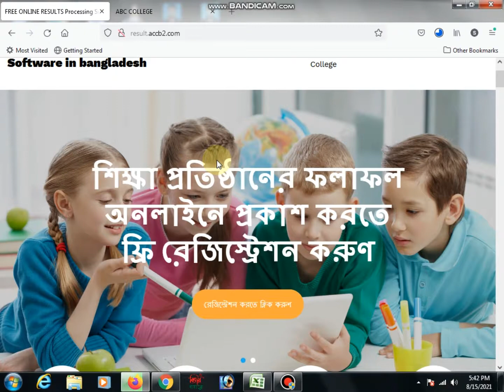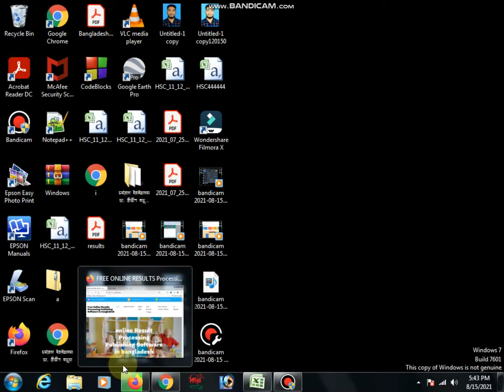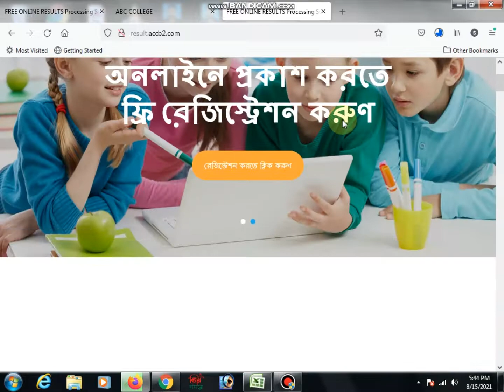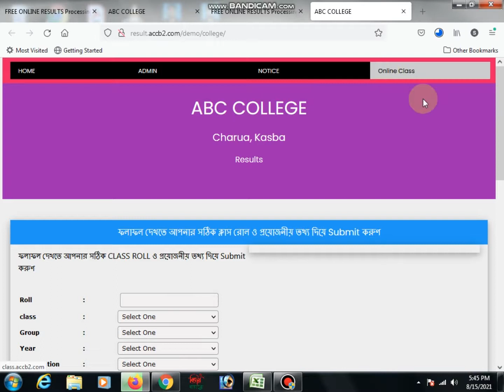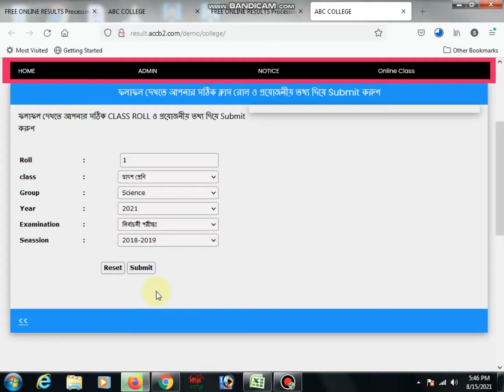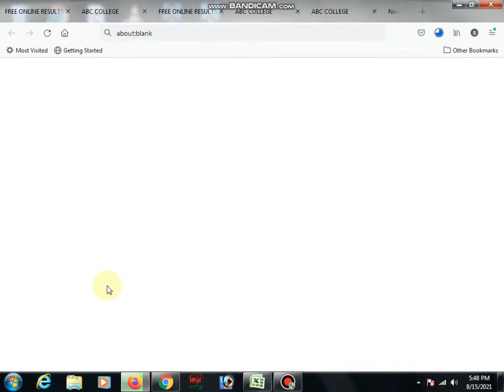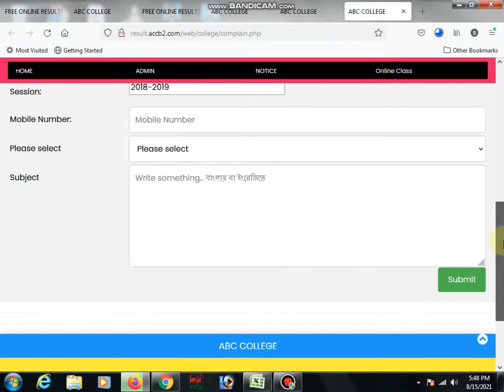Free Online Results Processing Publishing Software in Bangladesh. ফ্রি রেজাল্ট প্রসেসিং সফট্যায়ার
Publishing Software in Bangladesh
Post results for free!

শিক্ষা প্রতিষ্ঠানের সকল ফলাফল অনলাইনে প্রকাশ করুণ সর্ম্পূণ ফ্রি । অনলাইনে আপনার শিক্ষা প্রতিষ্ঠানের ফলাফল প্রকাশ করার মাধ্যমে, আপনার প্রতিষ্ঠানকে নিয়ে যান এক ডিজিটাল ভার্সনে

Welcome to Online Result Processing Publishing Software in bangladesh

শিক্ষা প্রতিষ্ঠানের ফলাফল অনলাইনে প্রকাশ করতে কোন ধরনের কারিগরি জ্ঞান প্রয়োজন নেই। শুধুমাত্র আপনার ইচ্ছা শক্তিই যথেষ্ট।

ওয়েব পেইজটি এমন ভাবে তৈরি করা হয়েছে । যে আপনি সহজেই আপনার শিক্ষা প্রতিষ্ঠানের ফলাফল অনলাইনে প্রকাশ করতে পারবেন। শুধুমাত্র একটি ভিডিও দেখলেই বুঝতে পারবেন তা কত সহজ।

INSTITUTE REGISTRATION:
Online Result Processing Publishing Software in Bangladesh